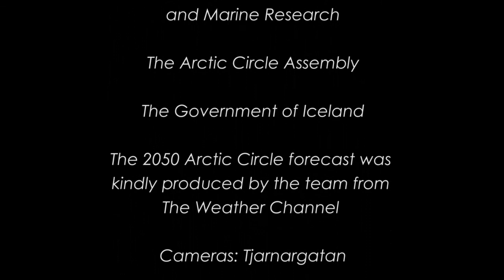The Arctic Circle in 2050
The temperature in the Arctic Circle is rising faster than anywhere else on Earth and the sea ice is shrinking at record levels. Scientists are forecasting that the first ice-free summer in the Arctic Ocean could be within the next 25 to 40 years.  The impact, both natural and economic, will be massive. However, there is still great uncertainty about the future climatic, weather and environmental conditions facing the Arctic region. Join David Eades from BBC World and our panel of experts as they discuss the key challenges presented by the rapidly changing climate in the Arctic Circle:
- President of Iceland, Ólafur Ragnar Grímsson
- Director of the Finnish Meteorological Institute, Petteri Taalas
- Director of the Alfred-Wegener-Institute for Polar and Marine research, Karin Lochte
- President and CEO of Arctia Shipping, Tero Vauraste
- International expert in polar marine risks, Michael Kingston